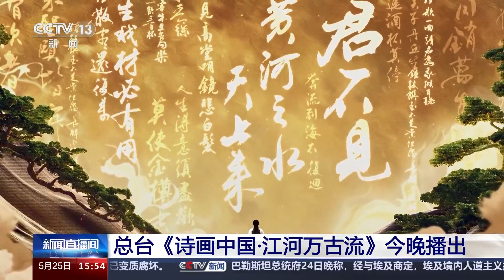总台《诗画中国·江河万古流》今晚播出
今晚，中央广播电视总台大型文化节目《诗画中国·江河万古流》将在央视综合频道黄金档播出。

节目围绕“江河万古流”主题，以祖国的江河文脉为线索，以中国经典名画作为内容载体和特定场景，将诗词、音乐、戏剧、舞蹈等艺术形式跨界融合，用现代化的文艺表达方式探寻中华文化的发展轨迹和精神脉络。

本期节目将围绕《黄流巨津图》页、《黄山图》册、《黄河万里图》卷和《归汾图》卷，四幅经典画作展开，带领观众进入画中景，从黄河水脉出发，一览山河的壮阔澎湃。

节目还邀请中国美术家协会主席范迪安，中国美术馆馆长吴为山、故宫博物院常务副院长娄玮、北京师范大学副校长康震等专家学者与表演者共同挖掘经典画作背后的故事，解读诗中有画，画中有诗的精神内核，节目将在央视频、央视网同步播出。